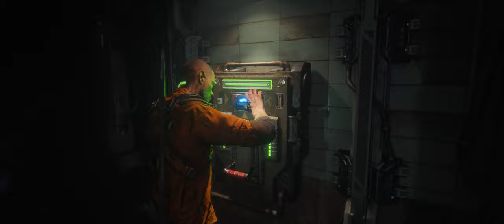The Callisto Protocol#2 Вспышка Инфекции